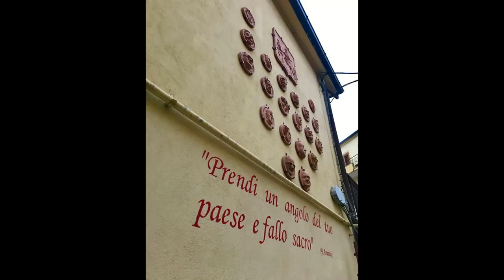STIGLIANO - RACCOLTA DELLE OLTRE 100 OPERE PRESENTI IN PAESE!!!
Stigliano è un paese lucano ricco di murales ,statue in ferrocemento, sculture in pietra e legno, installazioni di vario genere. Vi invito a visitarlo!!!
Buona visione.